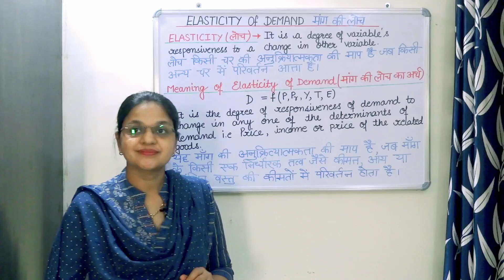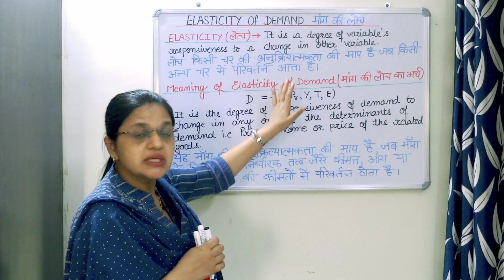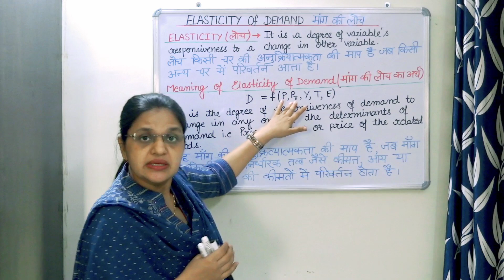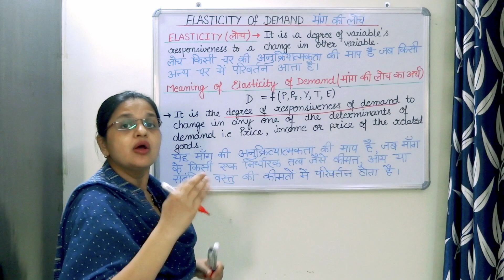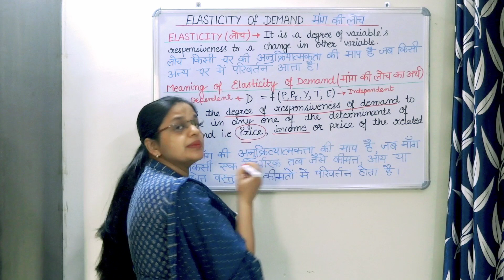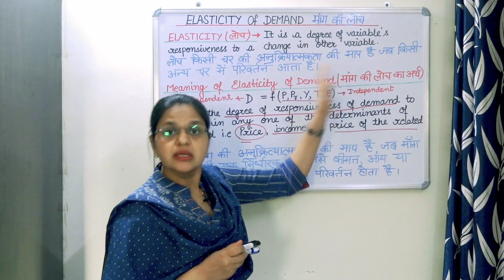ELASTICITY OF DEMAND